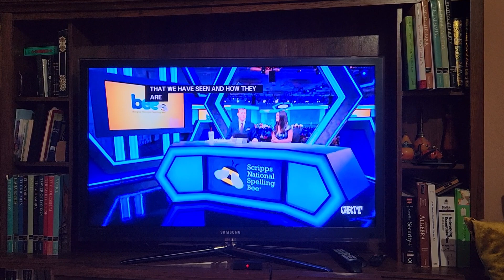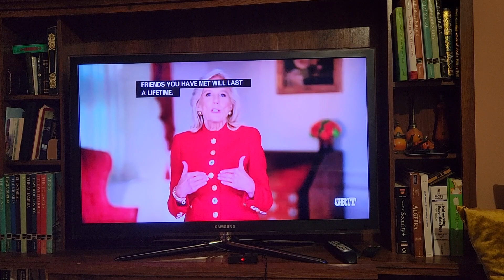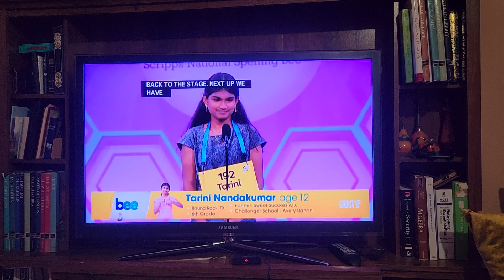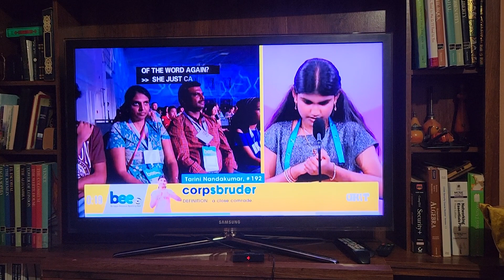Scripps National Spelling Bee on Grit TV (June 1st, 2023)